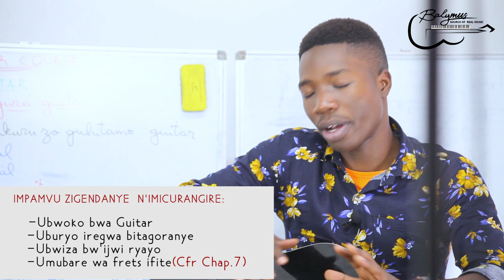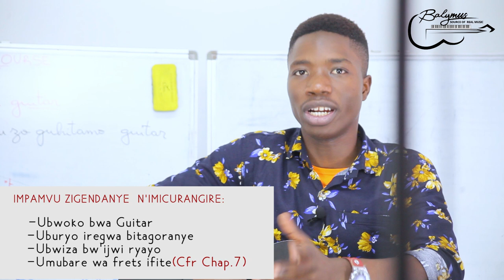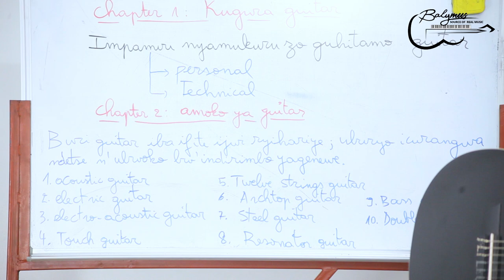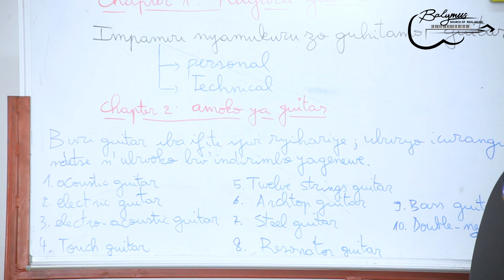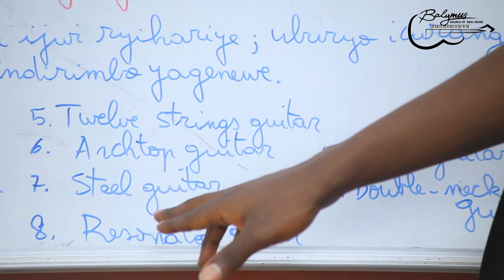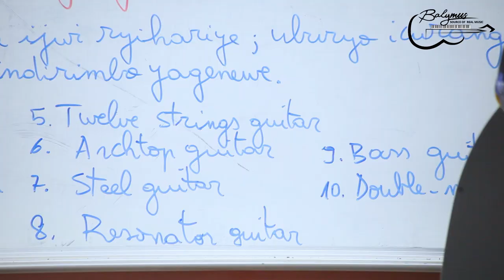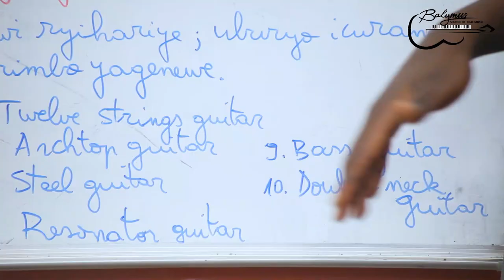Ni iki ukwiye kuzirikana mu gihe Ugura Guitar? | BALYMUS GUITAR COURSES: LESSON 03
BALYMUS GUITAR COURSE

Balymus Music school yabateguriye amasomo ya guitar azafasha abantu bose, mu ngeri zose kwiga guitar binyuze kuri internet.

Iri somo rigamije gufasha umuntu wese wifuza kugura guitar, riramusobanurira uburyo yabona guitar imukwiriye ndetse n’ iyo yahitamo bitewe n’ impamvu zigiye gusobanurwa.

Iri somo rya gatatu riribanda ku bintu bibiri bikurikira:

1. KUGURA GUITAR

• Impamvu zo kugura cyangwa guhitamo guitar ziri ukubiri(personal & technical) gusa nka mwarimu nibanda kuri technical cyane cyangwa se uburyo bw’imicurangire.
• Ukuneye kugura guitar itazakuvuna kuregera, ivuga neza, ugahitamo electric cyangwa se acoustic bitewe n’ impamvu uyikeneye,…

2.  AMOKO YA GUITAR

Aha ndakwereka amoko ya guitar utari uzi nguhe ishusho nziza n’ ubusobanuro bw’ igicurangisho ukunda.

• Acoustic guitar(Spanish & folk)
• Electric guitar
• Electro-acoustic guitar
• Touch guitar
• Twelve strings guitar
• Archtop guitar
• Steel guitar
• Resonator guitar
• Bass guitar
• Double neck guitar

IBYO KUZIRIKANA: Aya masomo mwateguriwe na balymus akurikiranye ku murongo kandi yose agufitiye akamaro mu ntego wihaye. Twagerageje gukusanya buri ngingo kandi tuyikorera ubushakashatsi bwimbitse; “kuyikurikirana” rero no “kuzikurikiranya zose” uko zakabaye ni inyungu utazabona ahandi!

NB: Kurikiranya isomo neza kandi ku murongo! (Kurikira isomo rya 4)